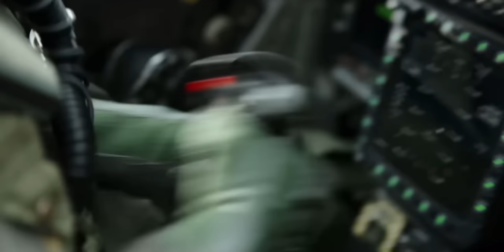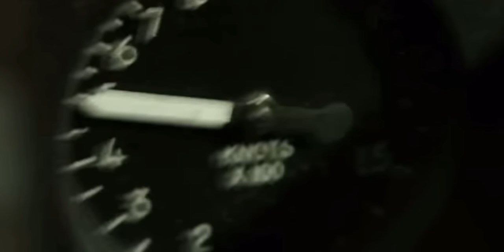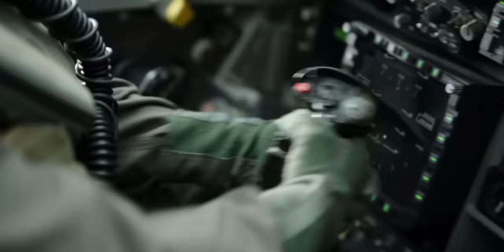Top Gun: Maverick Beach Football Soundtrack | OneRepublic — I Ain’t Worried [Music Video]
0:00 - OneRepublic — I Ain’t Worried
2:32 - Top Gun Music